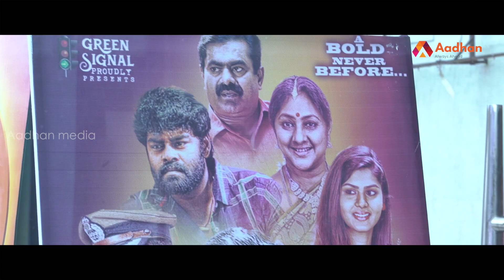Traffic Ramasamy review | Public review | SA Chandrasekhar | Rohini | Prakash Raj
Traffic Ramasamy review | Public review | SA Chandrasekhar | Rohini |